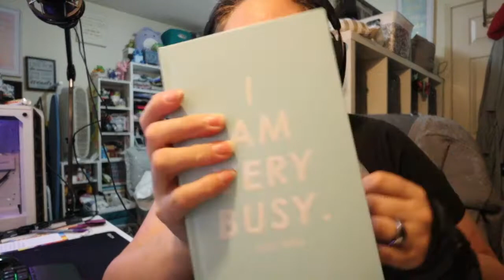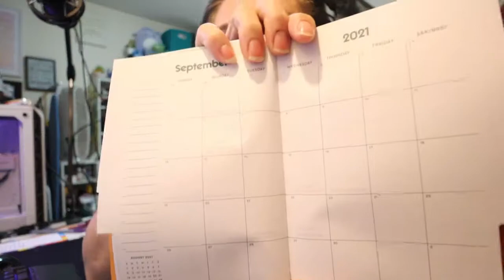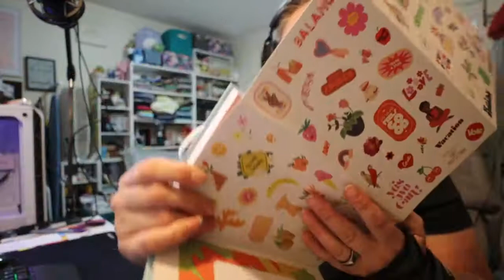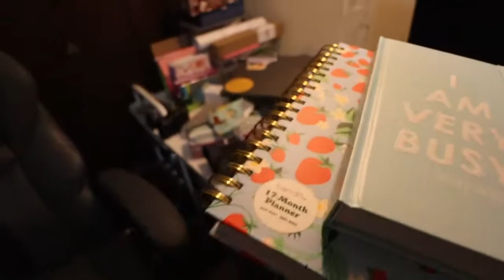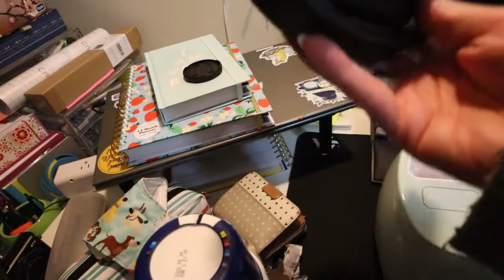back to work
left my summer job to come back to my regular job. still trying to get my feet back under me. naps are a necessity.

Equipment:
Camera: Canon EOS M50
Mic: Rode Wireless Go
Tripod: Manfrotto MTPIXI-B PIXI Mini Tripod
Editing Software: Filmora